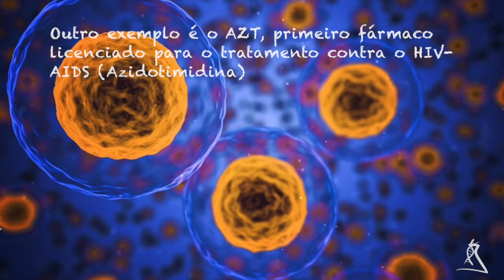Biotecnologia Marinha - 1 minuto com ciência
Ah, a biotecnologia marinha é uma das áreas mais promissoras de pesquisa. Quanta biodiversidade a ser estudada!

Edição: Cassiana de Carli